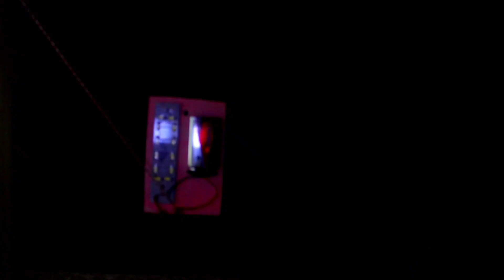6 Awesome Led Light Life Hacks - Life Hacks For Led Light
Hello Everyone,,,
Welcome to my AHMDIY channel.

My channel including of
*life hacks
*experiment
*how to make
*homemade
*projects
*DIY

Now i am sharing This video ,6 awesome led light life hacks - life hacks for led light. You can try This home for school science projects.

They are:
*led light
*cardbord
*13003 transistor
*bc547 transistor
*n4007 diode
*1k resistor
*switch
*coca-cola
*usb cable
*variable resistor
*5volt charger
*glue gun
*soldering iron
____________ETC_________

*For more information please comment this video, i will replay _____